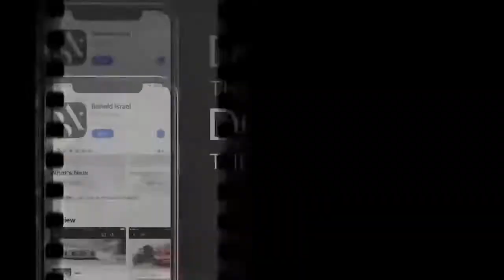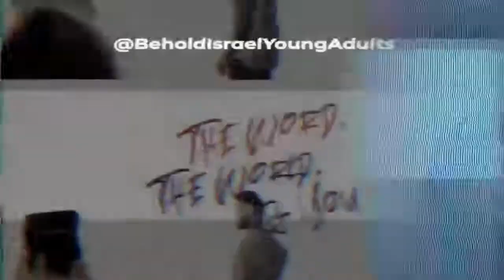Deus é Bom? - A Palavra, O Mundo & Você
Existem três elementos em jogo quando se trata de como sua visão de mundo será moldada - A Palavra, O Mundo e Você. Incentivamos os jovens adultos ao redor do mundo a se juntarem a Jason, Jeff e Nick enquanto eles abordam uma variedade de tópicos bíblicos que afetam a maneira como você vive sua vida cotidiana. Dos diferentes atributos do Criador às questões difíceis na sociedade hoje, a Bíblia oferece discernimento e sabedoria para aqueles que a buscarem. Sintonize!